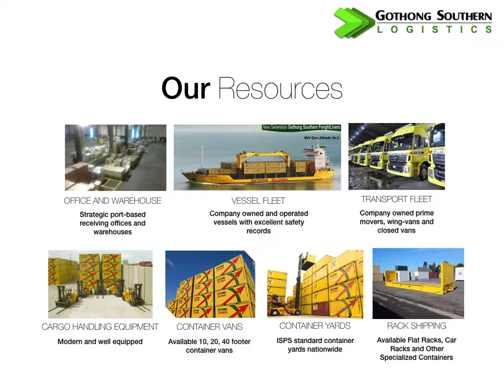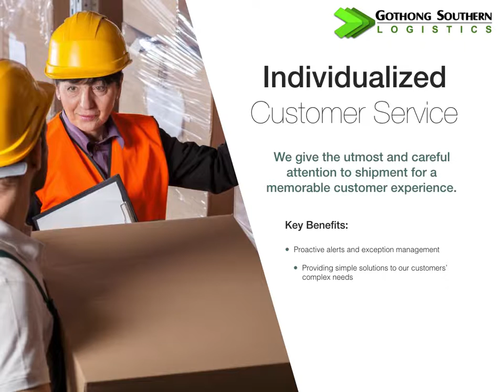Gothong Southern Logistics (GLI) Company Profile